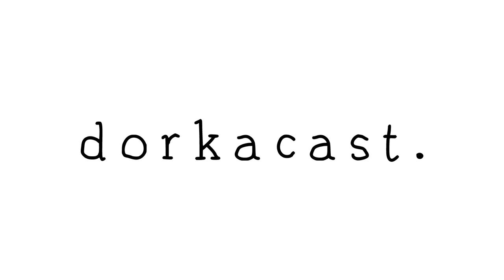Kummeli!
Keväisissä tunnelmissa ajattelimme hoitaa erään asian pois alta. Nyt puhutaan asiasta, mikä oli ja on edelleen yksi kaikkien aikojen viihdyttävimmistä ja hauskimmista ilmiöistä.